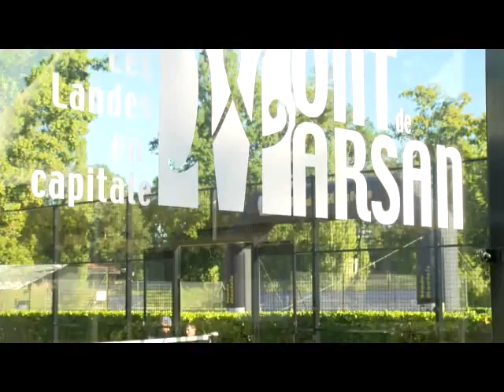Padel à La Hiroire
Ce mercredi 28 septembre 2016, Henri Leconte est venu inauguré les deux nouveaux courts de Padel installés à La Hiroire. Il en a profité pour initier les licenciés du Stade Montois Tennis à cette discipline. Il nous explique comment on la pratique.